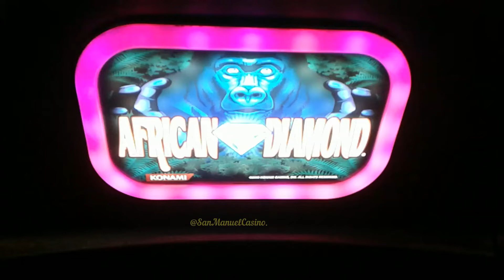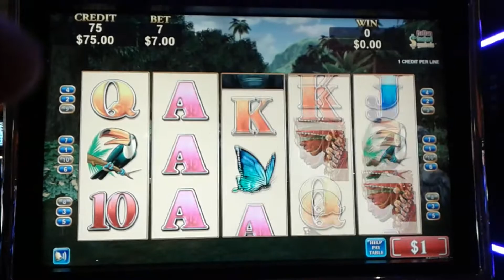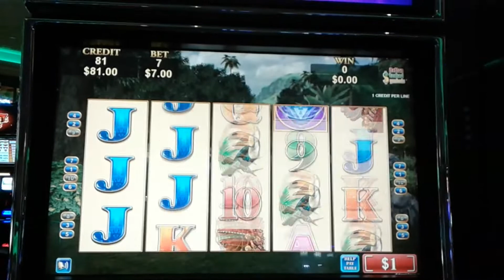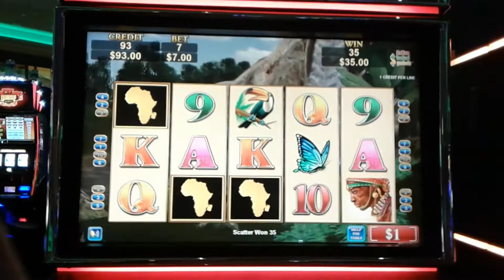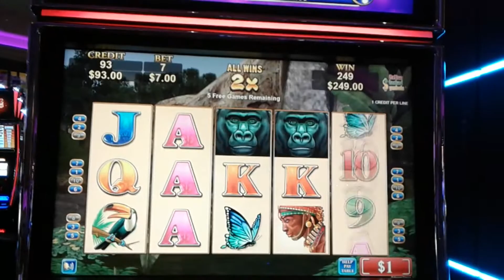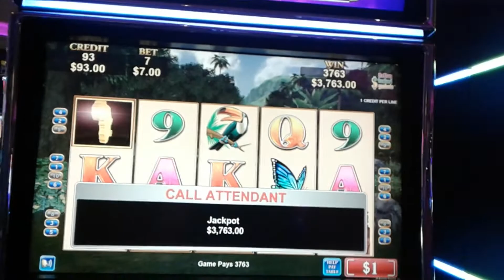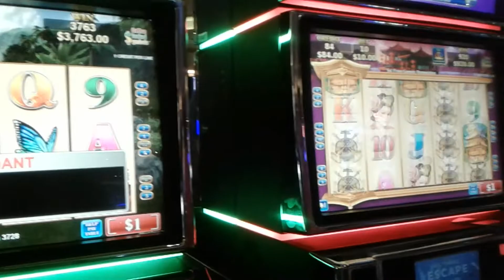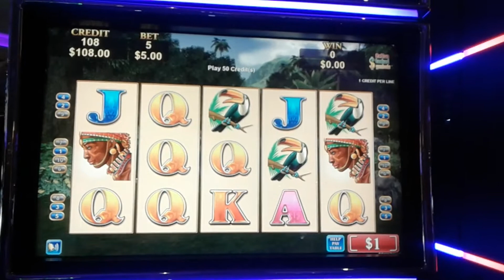Mr.SanCricri, won over 3,500